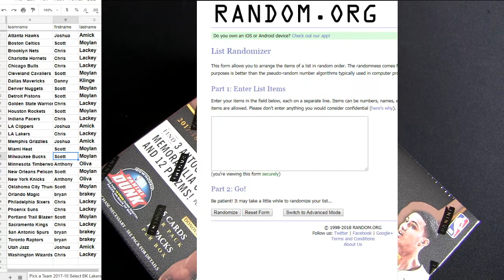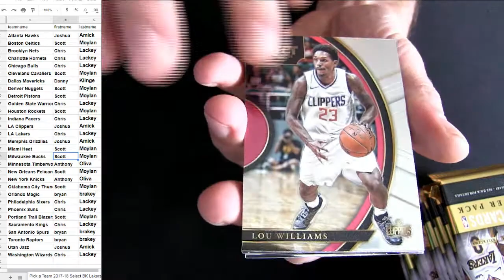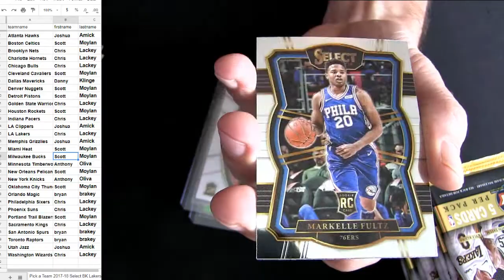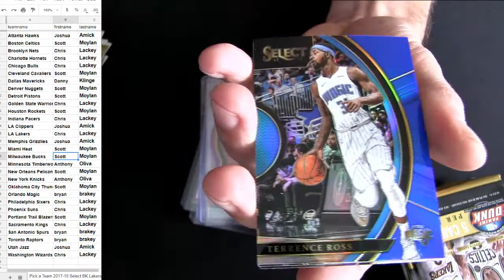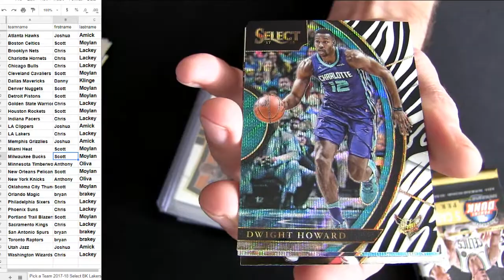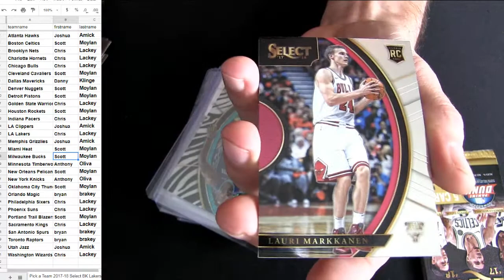17 18 Select BK #78